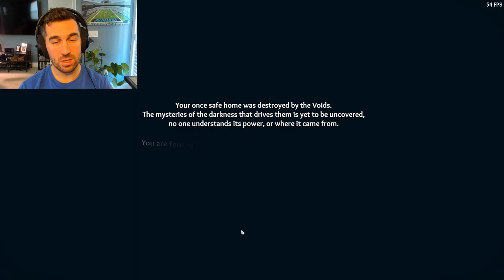A MASSIVE Update for an Amazing Game | Len's Island Gameplay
With the new Uncharted Waters update, we start a new playthrough of Len's Island.  In this video, we'll build ourselves a nice starter home, clear the ancient caves, and build some villagers a place to stay in Bridgewater!

Build, fight, farm and explore. Experience your own path. Whether it's building the home of your dreams, tending to your crops and watching the sun go down; or explore the mysteries of the Island and the darkness underneath, but you may want to take a sword with you.